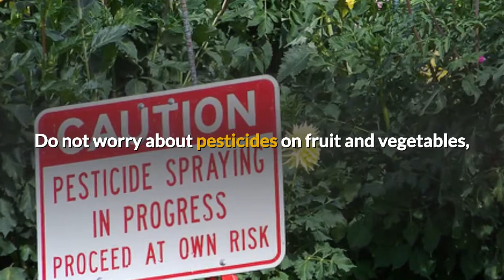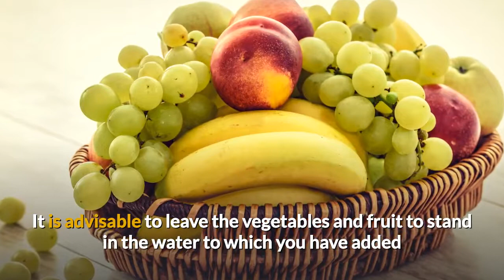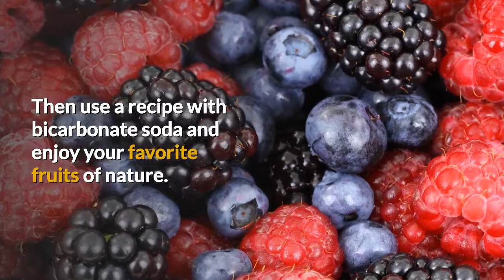Bicarbonate soda - baking soda fruit and vegetables that are full of bacteria and chemicals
Do not worry about pesticides on fruit and vegetables, because the Bicarbonate soda (baking soda) wipes them out.